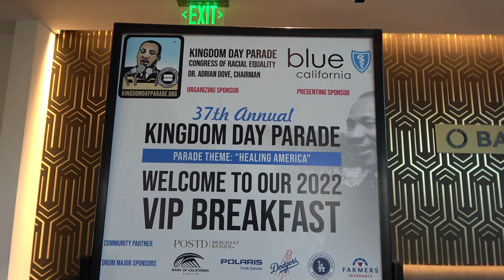Maxine Waters | Kingdom Day Parade VIP Breakfast 2022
ONDA SPOT LIVE | YOUTUBE CHANNEL
We create Video Content, Live Stream, Virtual Events, Zoom Conferences, Upload pre-recorded videos and perfect SEO (Search Engine Optimization) settings and stratigicly publish videos!

🚀  Rocket speed internet connection for fast uploading

🌎¿ On Da Spot Live world wide reach

SOCIAL
▶️  ON DA SPOT LIVE (HD 1920x1080 video)
🎧  ON DA SPOT LIVE provides stereo and surround sound audio
🛠️  ON DA SPOT LIVE Zoom Technical Support and live streaming

💬.  Direct message:  @OnDaSpotLIVE

💬.  Direct message: @RossJordan_GP

Video By: Ross Jordan
GOASTAFA Productions